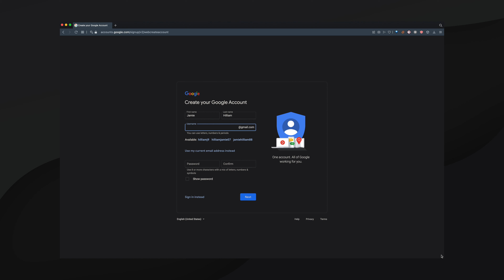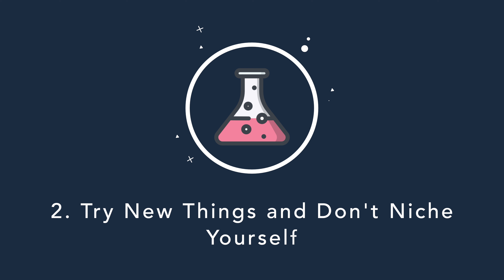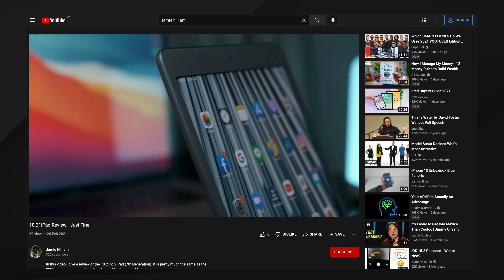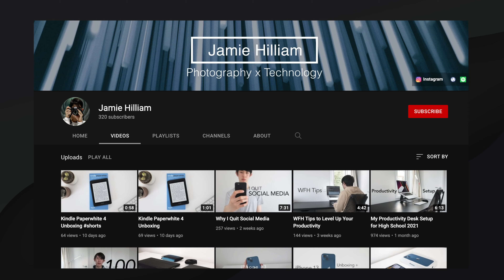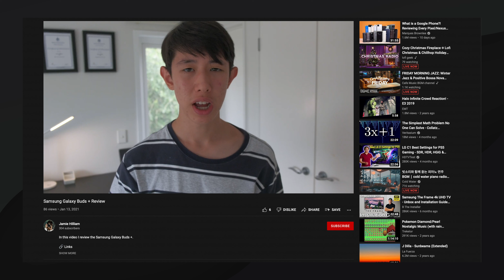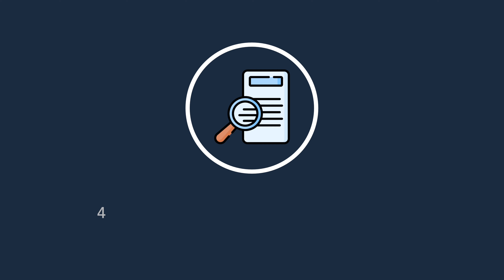How to get 100 Subscribers | 5 Tips and Lessons I Learnt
Today I will be sharing with you all a couple of tips and lessons in getting 100 subscribers. Getting your first 100 subscribers is definitely the hardest part of the process and hopefully I can help you all out.

⌛ Time Stamps:
0:00 Intro
0:36 1. Use Your Existing Audience
1:55 2. Try New Things and Don't Niche Yourself
3:41 3. Keep at It
5:05 4. Perfect is the Enemy
6:46 5. Make a Process

🎵 Music
Bread - Lukrembo

Tell me down below any videos you would like to see.

🧑🏻‍💻 About Me
I am a high school student with a passion for tech,  photography, and productivity, based in New Zealand.

🎥 My Gear:
Camera: Fujifilm X-H1
Lens: Fuji 18-55mm F2.8-F4.0
Microphone: Boya BY-M1
Tripod: K and F Koncept  TM2534T

🙏🏻 Thanks
Special thanks to the team at Color Finale who sent me Color Finale Pro.